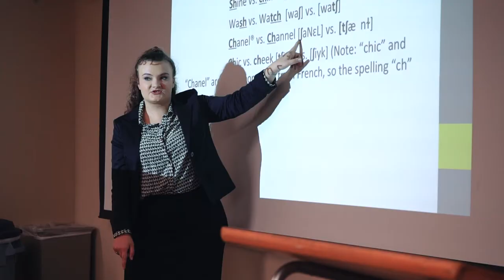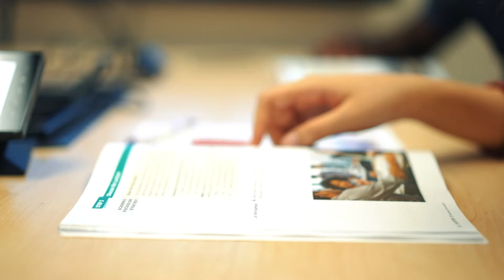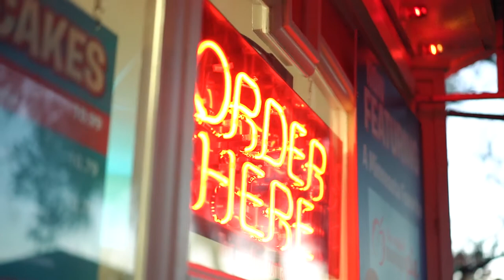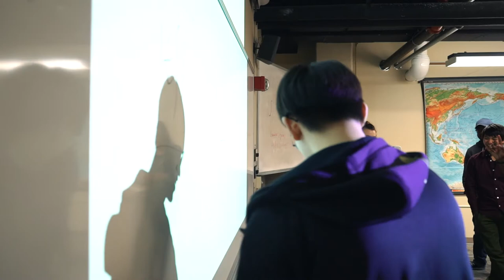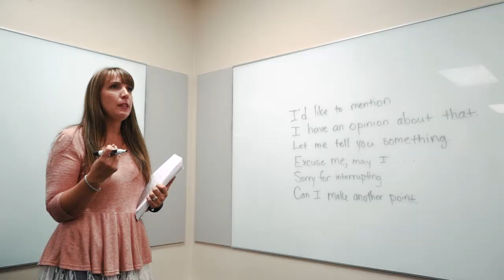Intensive English Program (General Video)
Video Created by B507 for the Center for English Language Programs

121F Wissink Hall
Minnesota State Mankato
Mankato, MN
b507.us